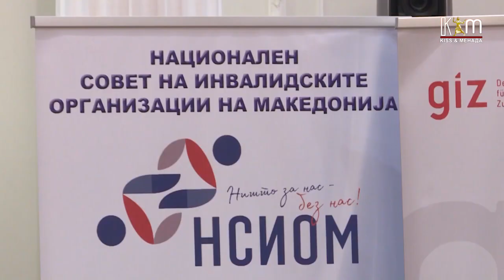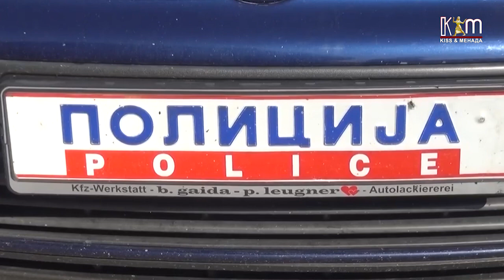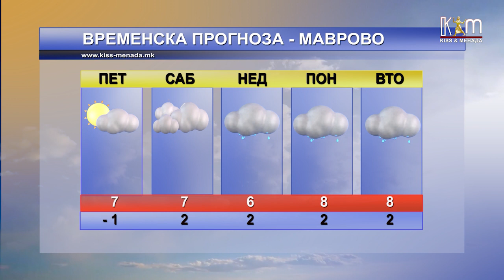Регионални вести 2 декември 2022 година